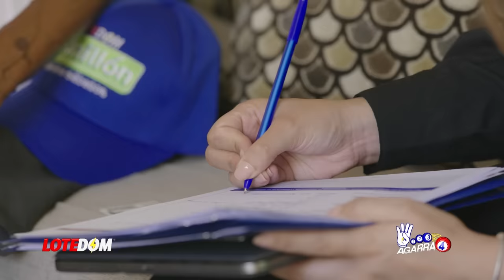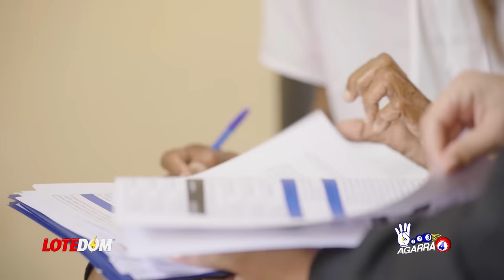Sammy Sosa INVOLUCRADO: ¡Estalla Caso De Bienes Raíces Donde Figura Una De Sus Empresas! -Detalles-.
El nombre de Sammy Sosa se suma a la lista de escándalos que tiene que ver con la venta de bienes raíces que no terminan en una compra feliz.  Acá todos los detalles de una querella contra el exjugador de grandes ligas precisamente por este tipo de situaciones.